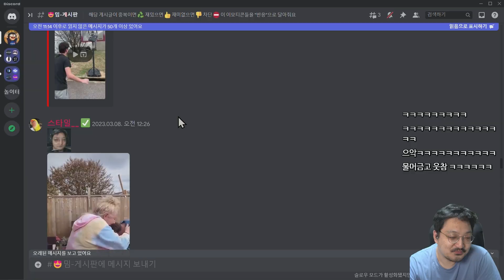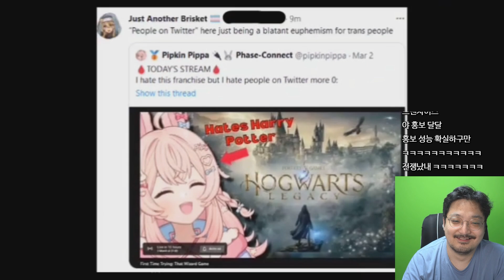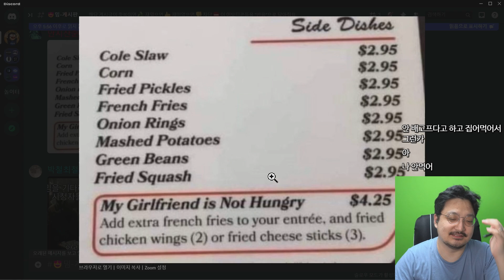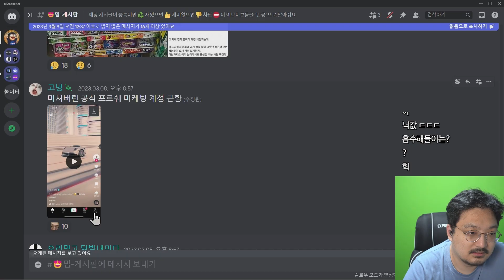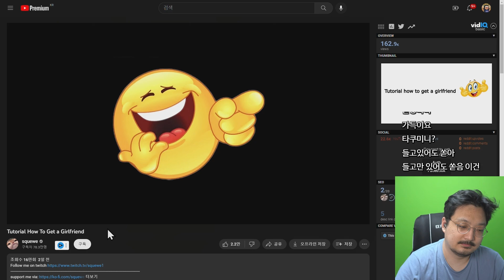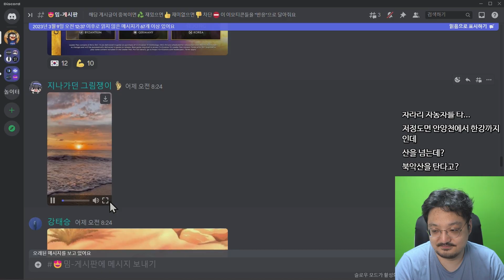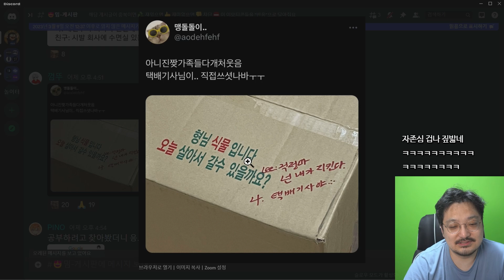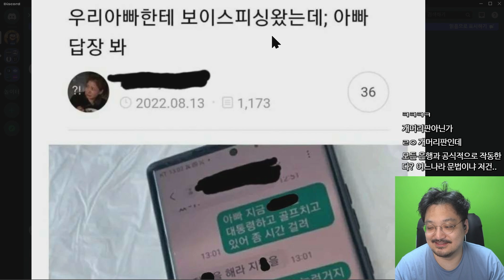여자가 둘이나 있어서 행복해~ 【웃긴 밈 짤 모음】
여자가 둘이나 있어서 행복해~